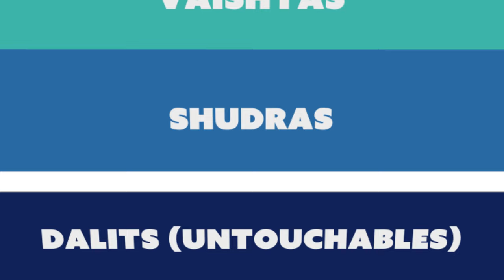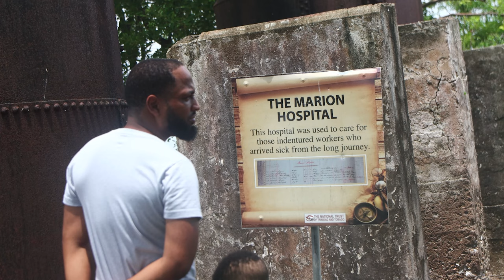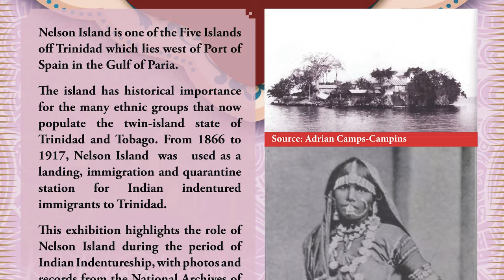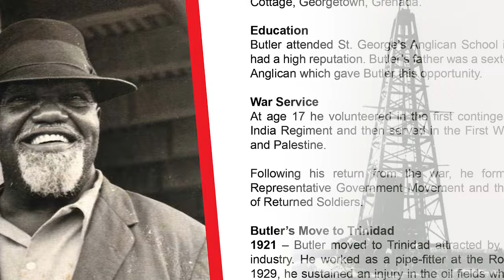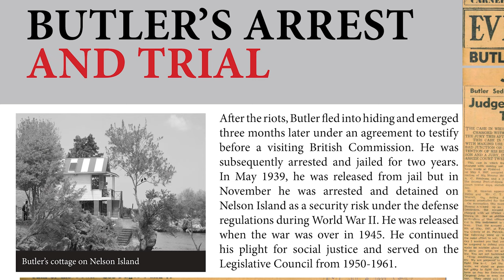The Secret Island - Field Trip 2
I started this Channel in 2018 and my aim is to be a part of the revolutionizing of education throughout the Caribbean and the World.

Recently I've done a lot of Live Videos BUT you can search the channel to discover LOTS of High quality, edited short form videos to catalyze your learning (especially in the area of CSEC Maths)

But we have the most fun in the LIVE VIDEOS!
See you in the LIVE!

Business Instagram - @the_studenthub

for a comprehensive guide on completing your CSEC Maths SBA and getting MAXIMUM marks

• Buy your Limited Edition TSH Hoodie